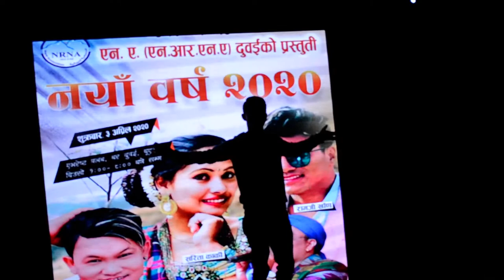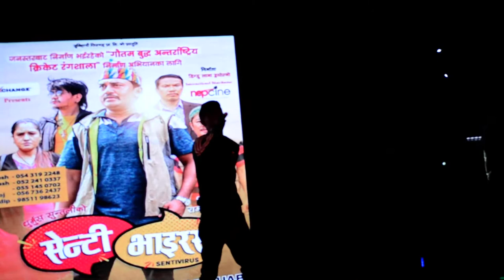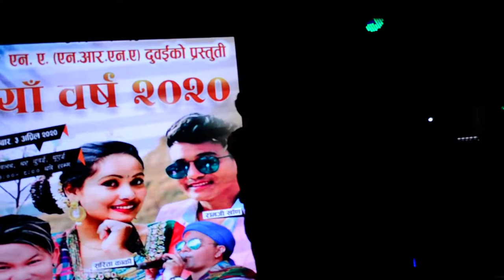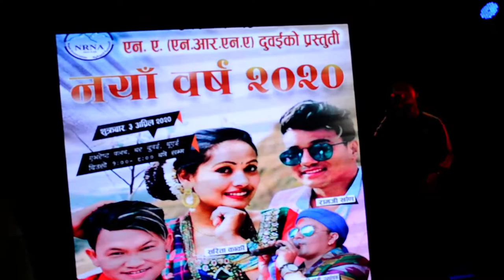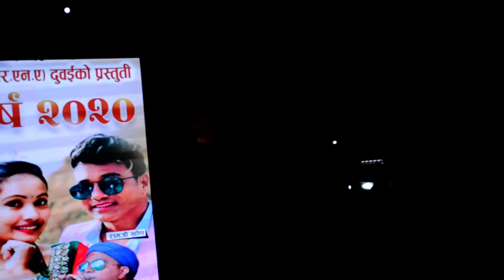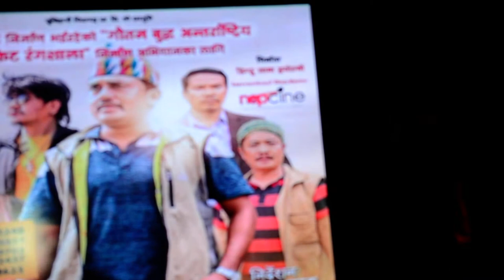राम लिम्बु ले ' गुराँसको फेदमुनि ' भनि सबलाई के सन्देश दिए ! Centi Virus को चर्चाअब दुबईमा DubaiShow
Dubai Nepal TV is authorized to upload this video .